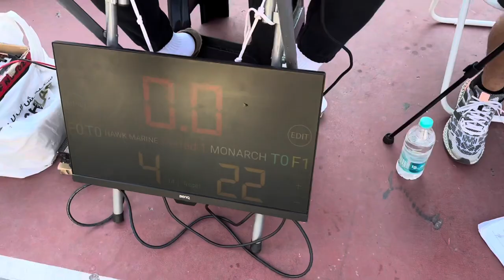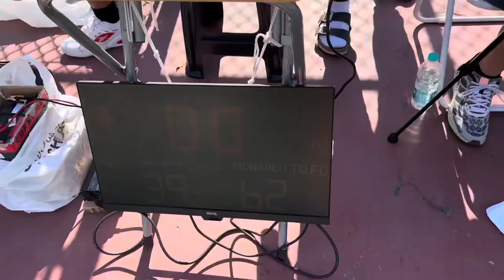Full Highlights Of the game Team Monarchs vs Hawk Marine Morning Samahang Papawis Season 2 6/4/24